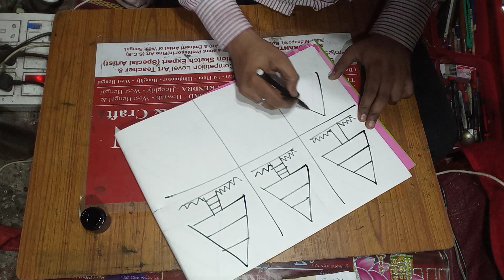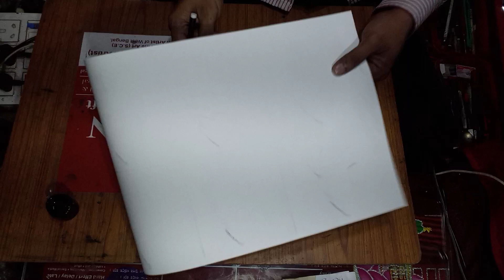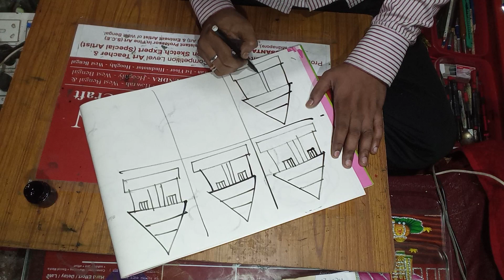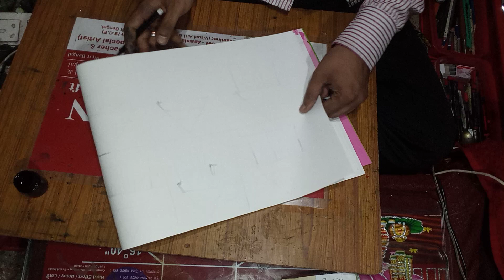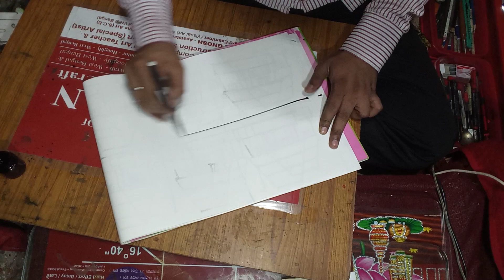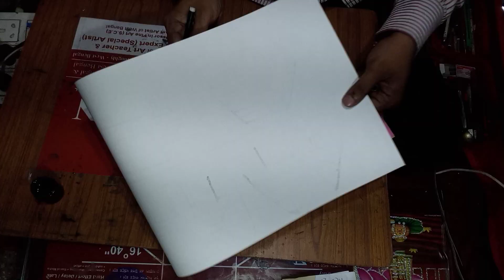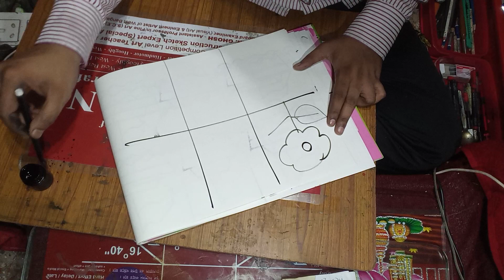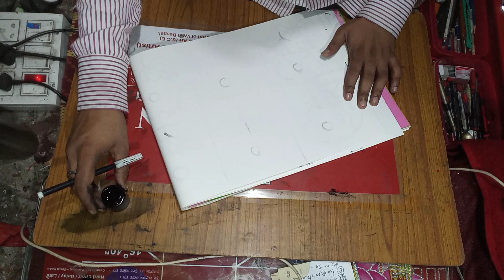PART:01 : 24-03-2023-Friday-DRAWING & PASTEL COLOUR APPLY-FOR ASHMEEK PARIA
PART:01 : 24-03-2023-Friday-DRAWING & PASTEL COLOUR APPLY-SUSANTA KR GHOSH(Asst. Prof in Fine Art)